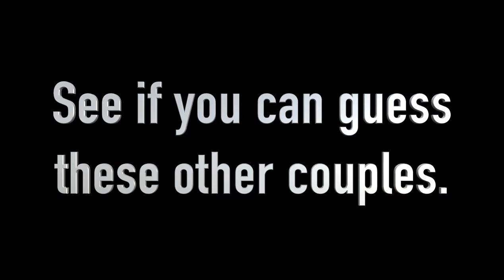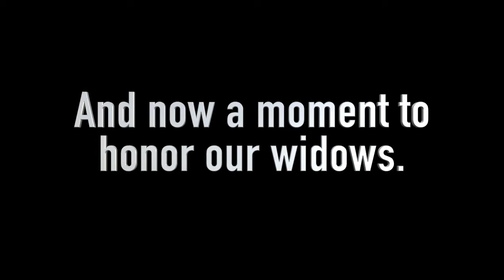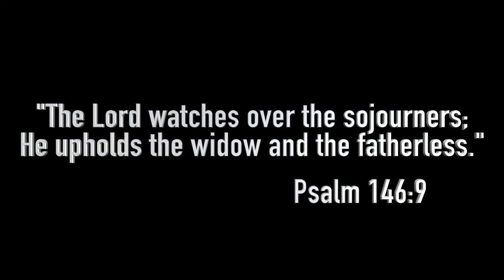2017 Dove Valentine's Banquet